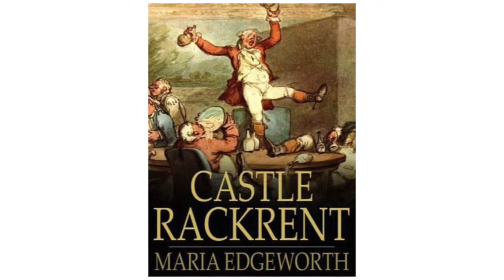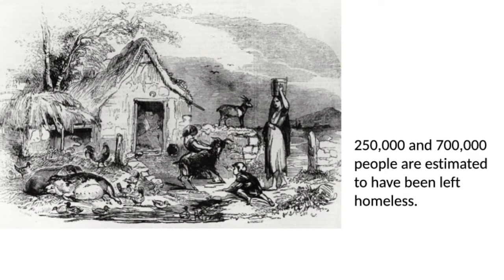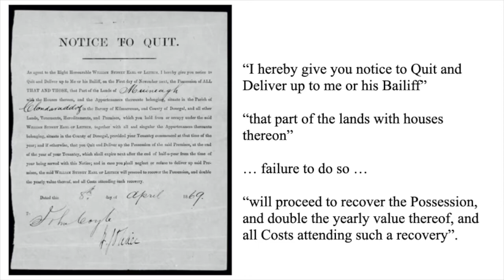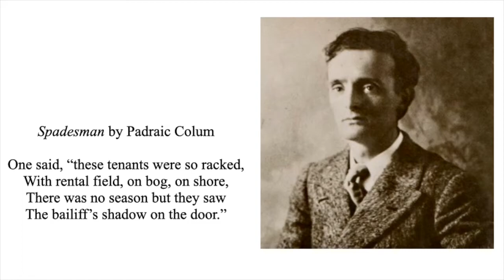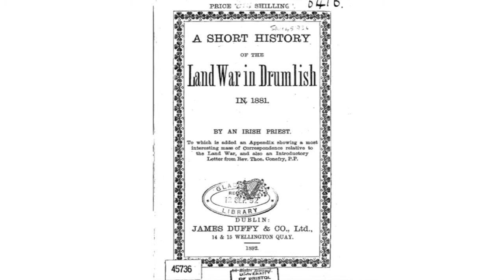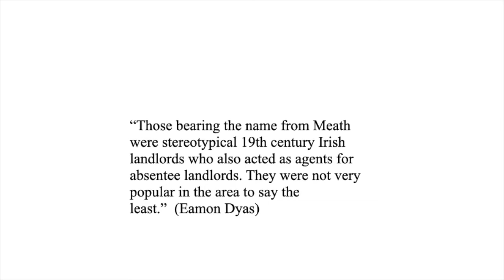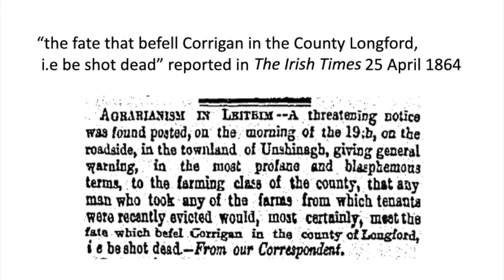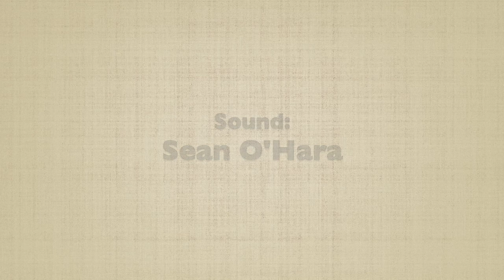The O'Hara Evictions 170 years ago, with Aidan O'Hara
When learning about the history of our people in school, one of the images imprinted on young minds is that of the cruel eviction scenes that were depicted in drawings, paintings, and photographs reproduced in school texts. To project organiser Aidan O'Hara those who carried out those harsh treatments seemed to have be unfeeling brutes, devoid of humanity. He later learned that his family were among those very people so harshly dealt with. His heritage project will deal with what he has learned about what happened the O’Hara family in Longford, and the state of Ireland in the nineteenth century when famine, eviction and emigration combined to create a cataclysmic change in Irish society.

This is one of a series of events organised by groups and individuals in County Longford to celebrate National Heritage Week 2020 - Learning From Our Heritage.

Aidan O'Hara is a broadcaster and historian based in Co. Longford.